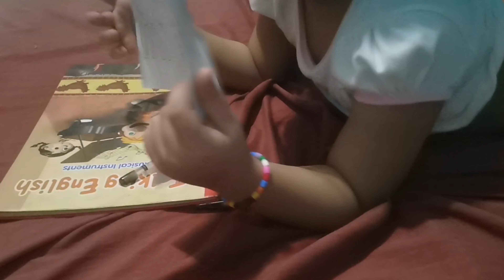Cailey's Drawing Animals and Shapes For Kids🦄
My daughter's first vlog.